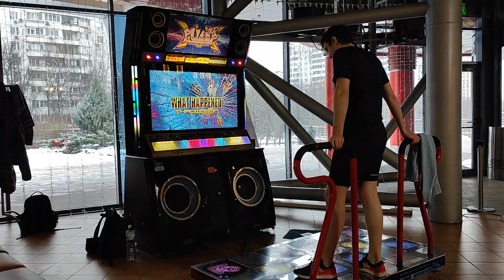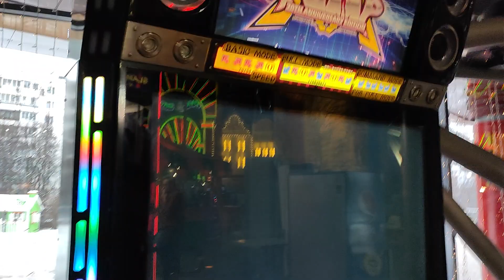[PIU XX] Supurait - What Happened D23 HJ